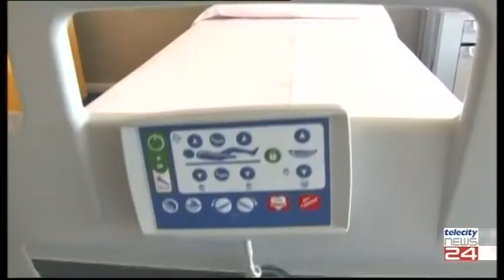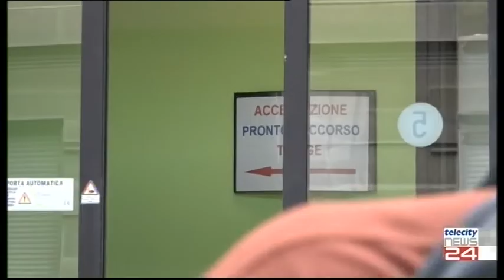23/09/21 - Gli ospedali Alessandrini riprendono le loro attivita'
23/09/21 - Gli ospedali Alessandrini riprendono le loro attivita'